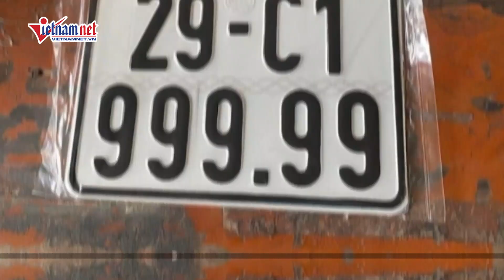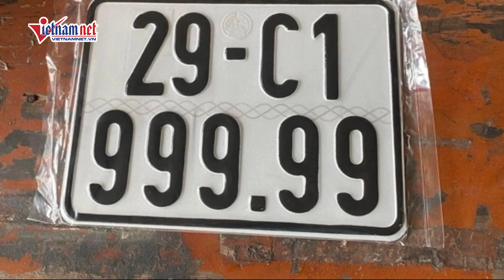Honda Wave Alpha trúng biển ngũ quý 9 chốt giá sang tay gần 1 tỷ đồng | Vietnamnet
Chiếc xe máy số Honda Wave Alpha 110 ở Hà Nội sau gần 1 tuần bấm trúng biển ngũ quý 9 đã bán lại với giá thấp hơn nhiều so với con số đồn đoán ban đầu.